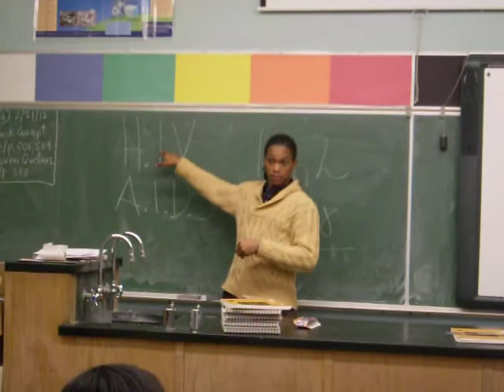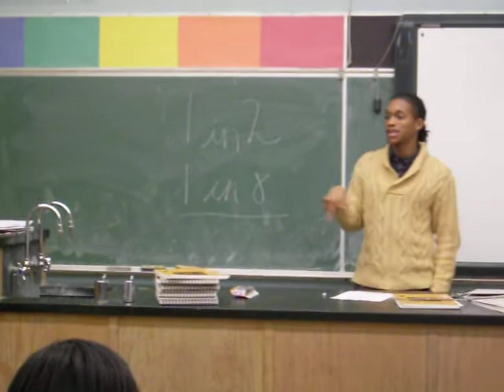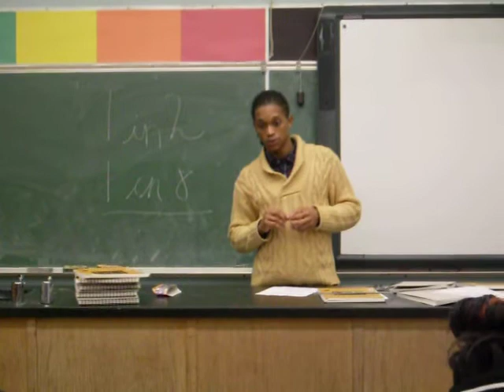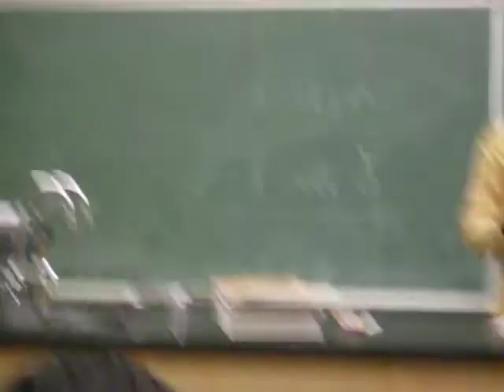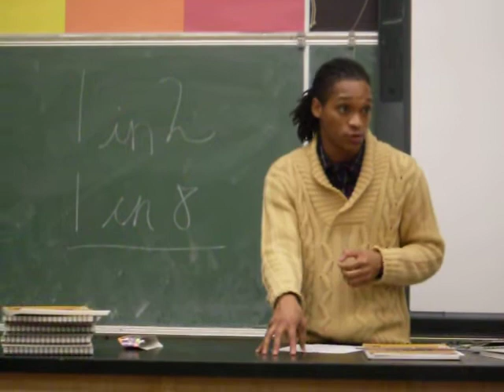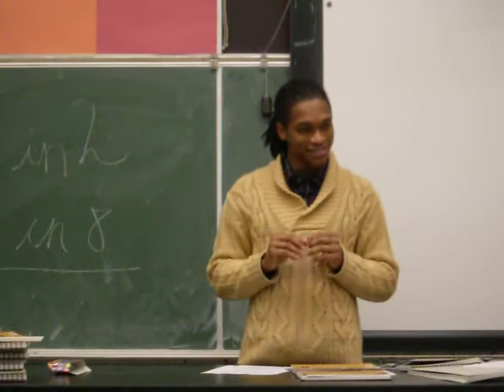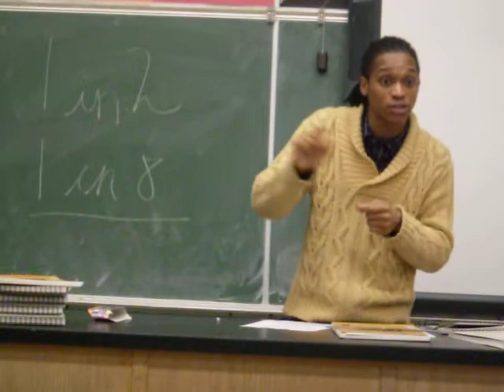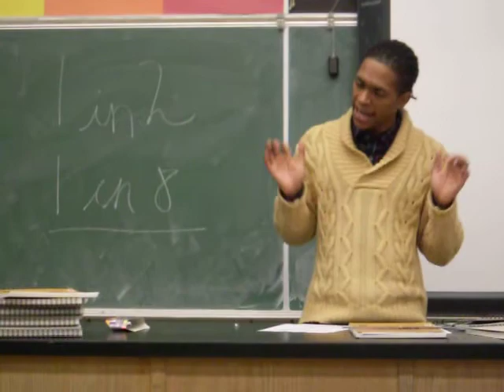David D. Robertson Speaks at Schurz High School Feb 2012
Students involved in Project Osmosis: Design Explorers Program hears the powerful testimony of Youth Advocate David Robertson.